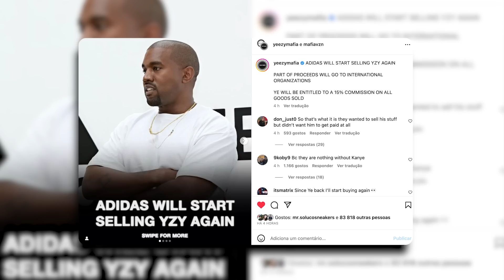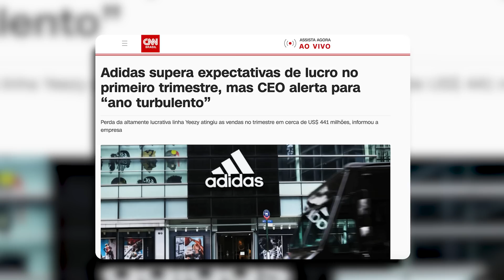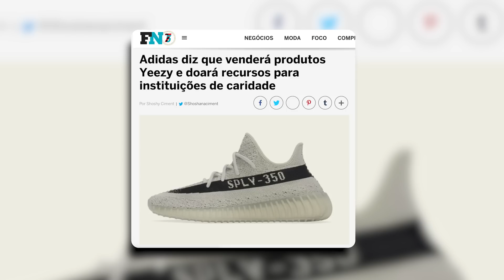ADIDAS VOLTARÁ a VENDER YEEZY em 2023 | ENTENDA TUDO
A Adidas se pronunciou e afirmou que voltará a vender os yeezys daqui em diante.
Com essa informação, decidi dissertar a respeito desse assunto e gostaria muito de saber a sua opinião, a Adidas deve voltar a parceria com Kanye West (YE) e vender novamente o Yeezy ou acha que isso não deve mais acontecer diante dos acontecimentos do passado?

CAIO VICTOR
CAIXA POSTAL 75214
SÃO PAULO/SP
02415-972